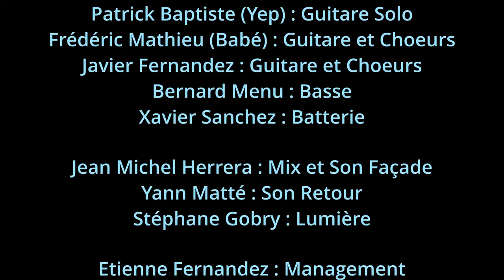Mas Mas - Yvan Le Bolloc’h & Ma Guitare (live)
Live « Mas Mas » au studio de l’Ermitage à Paris, c’était le 4 avril 2023.